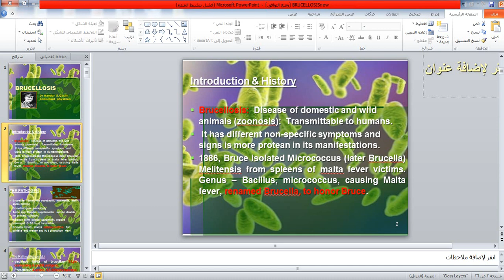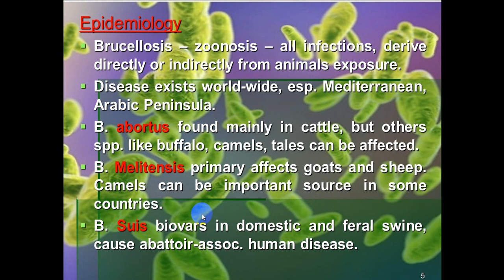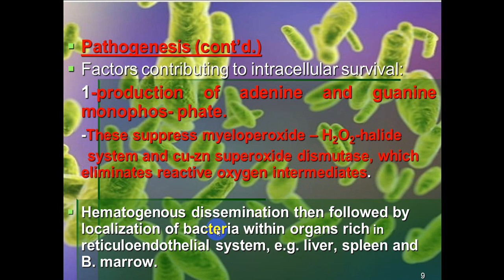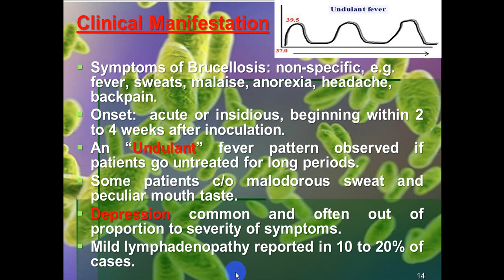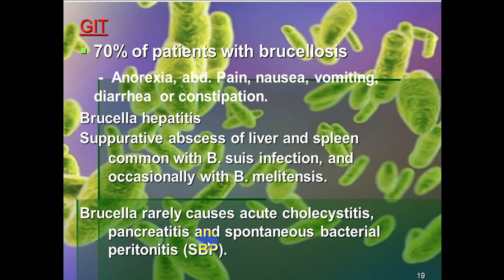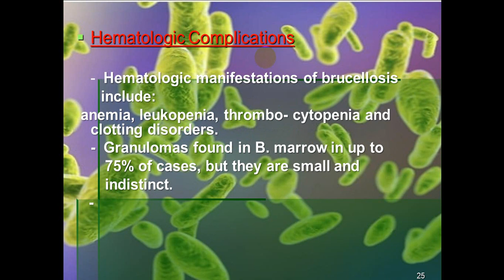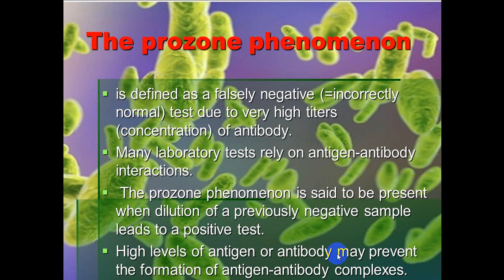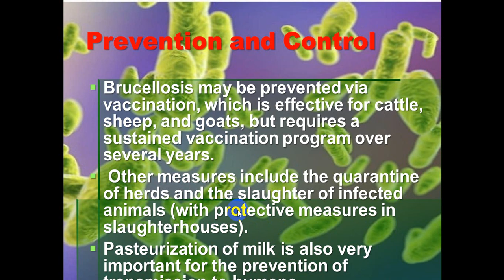محاضرة علمية(المرحلة الرابعة / باطنية /حمى مالطا)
أ.م.د حيدر سعدون قاسم